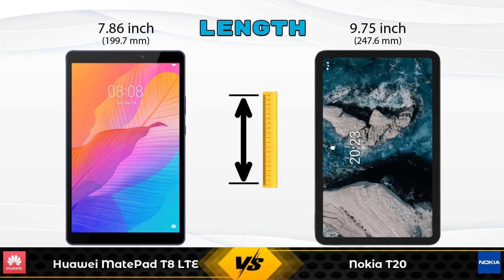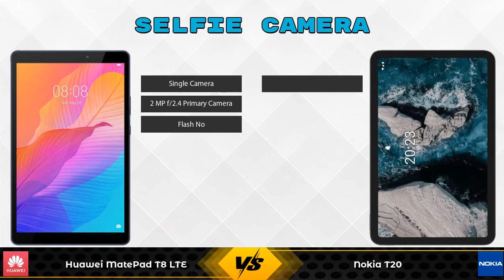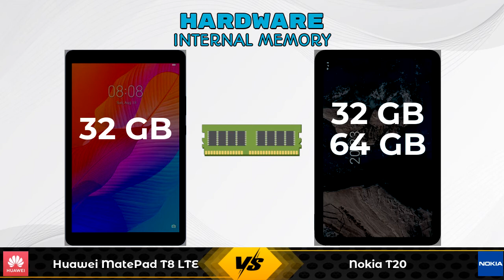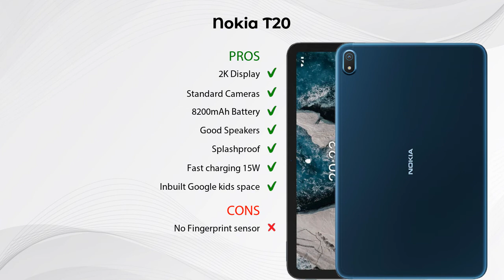Huawei MatePad T8 LTE Vs Nokia T20 - Full Comparison [Full Specifications]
In this Video we are Comparing Huawei MatePad T8 LTE Vs Nokia T20 with [Full Specifications].
Huawei MatePad T8 LTE 2 GB / 32 GB Details :
Brand : Huawei  , Price : 14999  , Release/Launch Date : 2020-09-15

Variant Details:
2 GB / 32 GB~~14999~~Wifi + 4G GSM  - 14999

Variant Details:
3 GB / 32 GB~~15499~~Wifi Only - 15499
4GB / 64 GB - 16499 - Wifi Only (Flipkart)
4GB / 64 GB - 18499 - Wifi + 4G GSM (Flipkart)

Huawei MatePad T8 LTE Vs Nokia T20 full specifications
Nokia T20 Vs Huawei MatePad T8 LTE full specifications
Huawei MatePad T8 LTE Vs Nokia T20 comparison
Nokia T20 Vs Huawei MatePad T8 LTE comparison